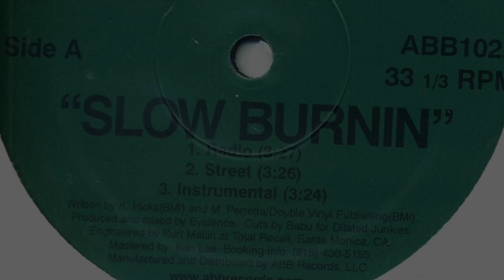13 - Cannibal (clean) (INDIE RAP)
Calli, 2001. Some indie I bought for $ 5 few years back. Nothing fancy but some of you might like it.

1LOVE!